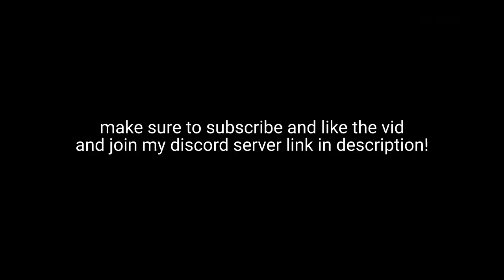Bee Swarm Cursed images part 11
even more ohio bee sawrm photos